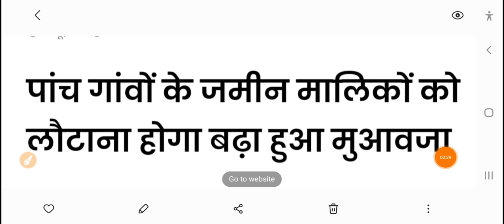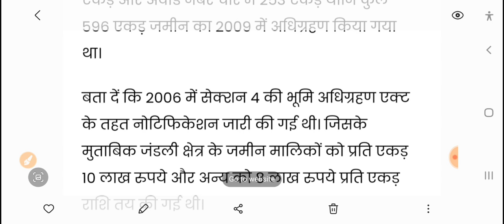पंजाब हरियाणा हाई कोर्ट ने लिया बड़ा फैसला || गांव जमीन को लेकर ऐलान